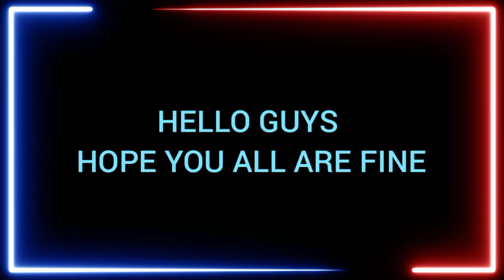Playing With New Paint Sword Effect In Bedwars😄(Blockman Go)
gamerfleetblockman go bedwars
bedwars blockman go
blockman go apkpure
block man go bedwars
blockman go game
block man go new update
blockman go 2
blockman go 2017
blockman game
block man go sky block
blockman go 2018
blockman go blockman go
play blockman go
blockman go 2019
blockman go app
block man go game

man go bed wars
blockman go 2020
blockman go play store
blockman bedwars
update blockman go
block man go beta
blockman go uptodown
blockman go play
bed wars block man go
bedwars blockman
k blockman go studio
bed wars blockman
bgt blockman go
egg wars blockman go studio
blockman go bedwars 2
block man beta
media fire blockman go
block man go 1.15 2
roblox doors
brawl stars funny moments
brawl stars rank up
brawl stars shorts rank
roblox gameplay
roblox bedwars
roblox doors